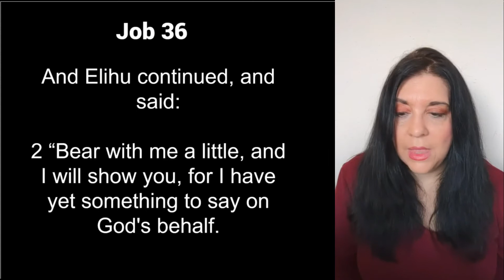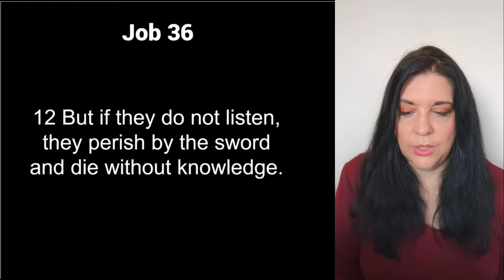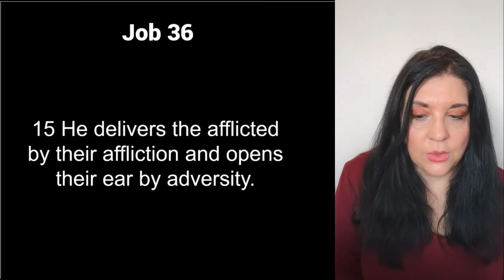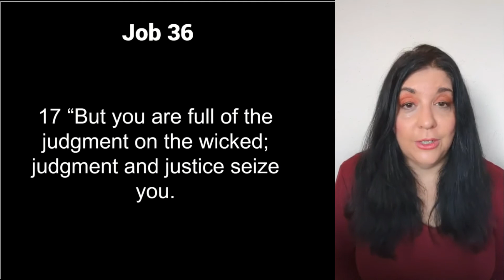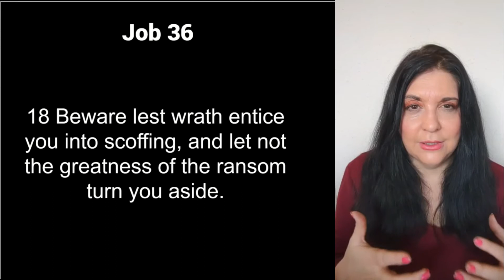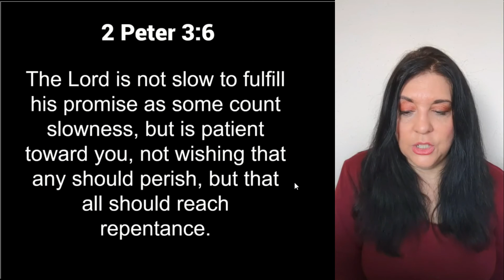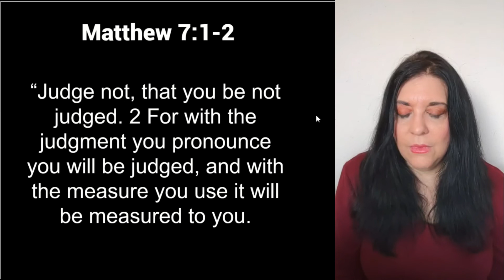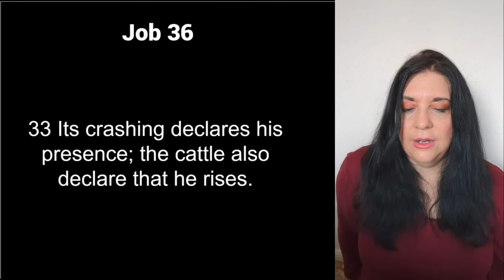What did Job do wrong?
One of the big questions in the book of Job is what did Job do wrong? In chapter 36, Elihu tells Job what his problem is.

This is the 23rd Bible study lesson in our series on the Book of Job

Reading from the NET Notes Study Bible

0:00- Intro
01:16- The book of Job wummary
03:46- What Job's friends said
05:26- Job chapter 36
06:38- Elihu says God brings justice
07:37- The pivot point - we have to be willing to repent
09:41- The unforgiveable sin
12:54- Whatever the problem, call on God
13:34- The upside of evil
15:52- What Job did wrong - Judgment and justice
27:28- We shouldn't desire death instead of trouble
27:58- Elihu describes the greatness of God
30:03- Closing prayer and blessing